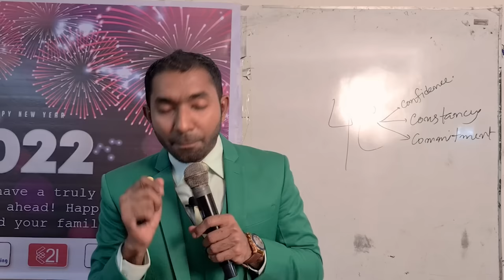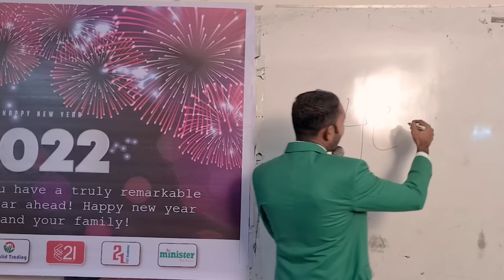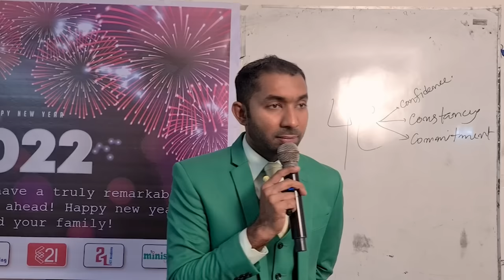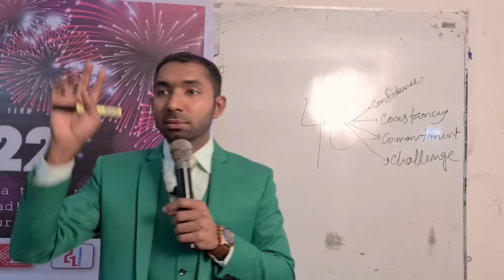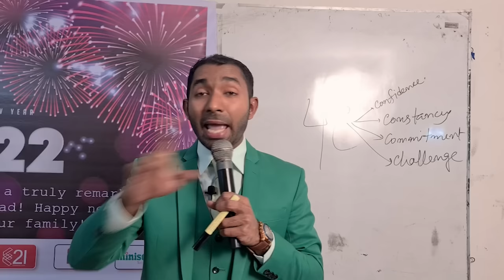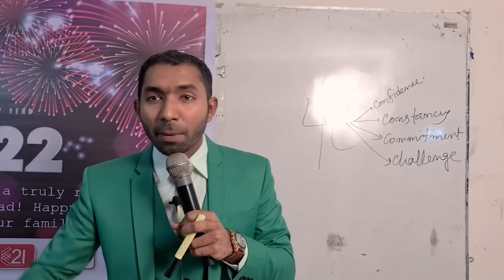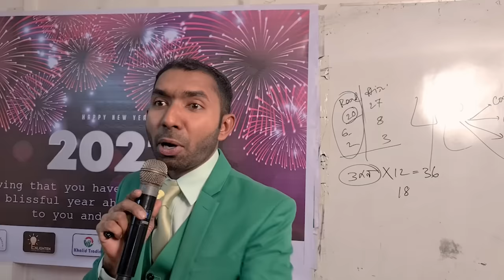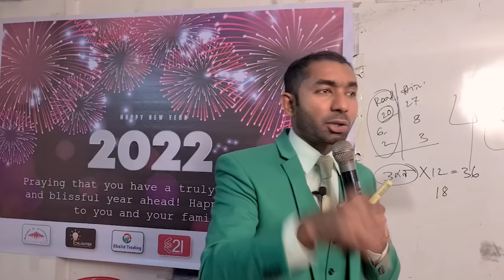4C for Success | By Md. Khalid Hasan | Motivational Session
I'm Khalid Hasan. Transformational speaker & motivator. I have a dream to creat a great nation through cognition. Wanna enlightened the dark people. Help mass people across the world. I hardly believe that every human being has unlimited potential. I just want to raise up it. Doing work to motivate about their life.